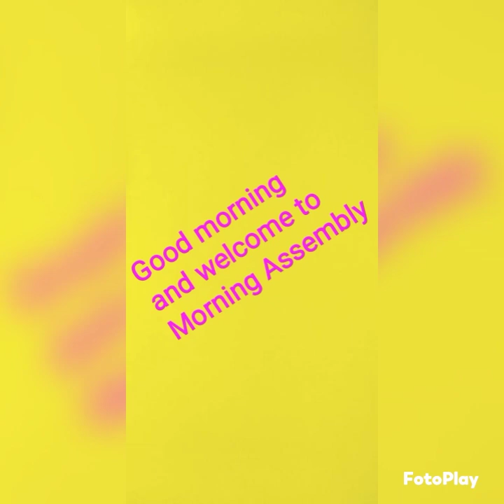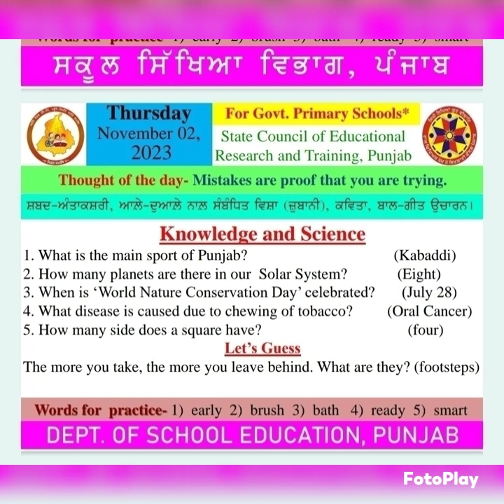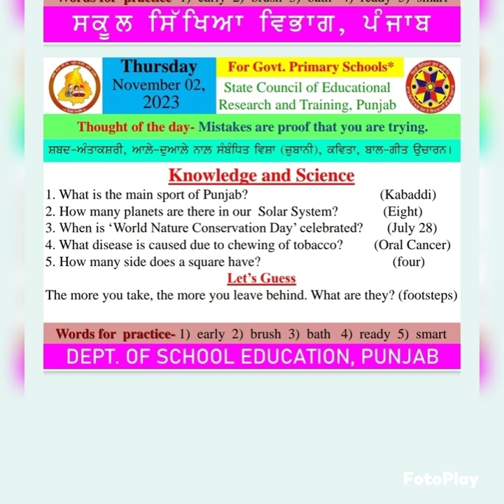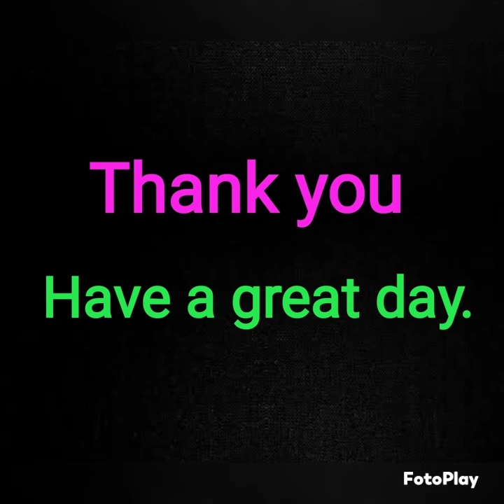MORNING SLIDE ( 02/11/2023 )